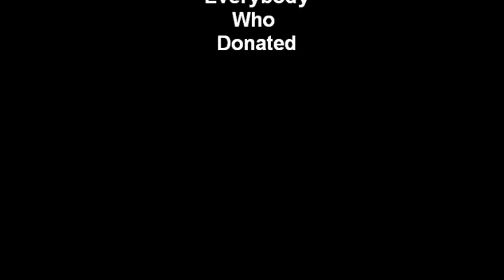Shane Stafford 10 Marathons in 10 days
Shane Stafford ran 10 Marathons in 10 Days for 2 Charities, The Oblate Fathers Lourdes Fund for Invalids, Newbridge Branch & The Alzheimers Society of Ireland Kildare Branch.